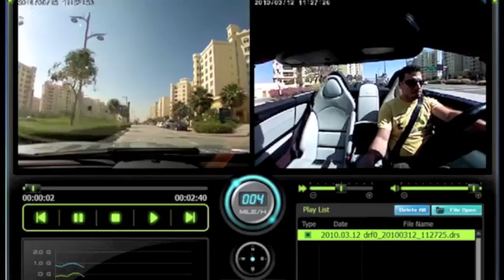Pre Gumball 3000 2010 Test.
setting up the camera and related software for Gumball 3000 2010, the recoding will include speed of the car, heading, G sensors tracking speed, braking and car angel. of course no video is complete with out MUSIC & GOOGLE MAPS. this video was recorded in Palm Jumeirah, Dubai.